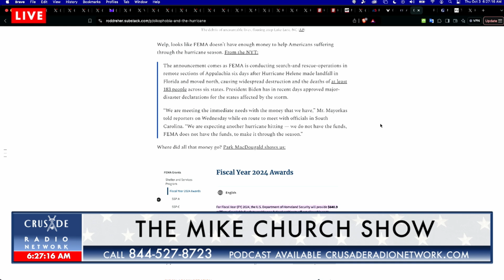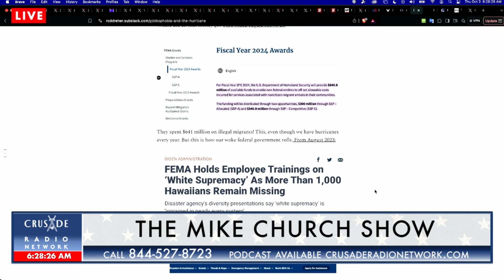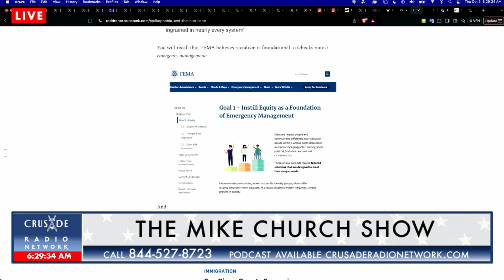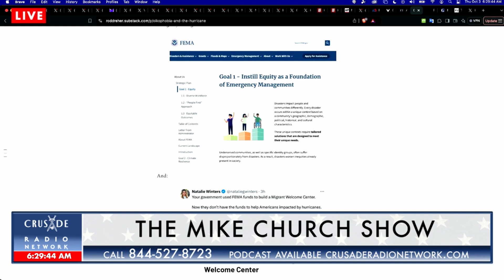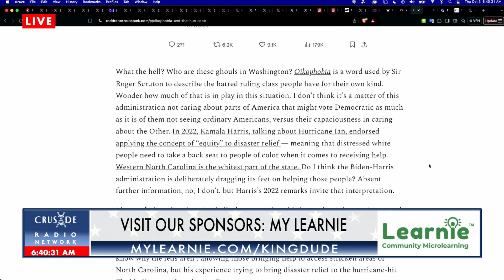Helene Recovery: Why The Feds Love Foreigners But Hate Americans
The CRUSADE Radio Network makes the most compelling videos covering AMerican politics and religion like no one else! We stream LIVE! on our Radio Station The CRUSADE Channel 24/7/365 crusadechannel.com